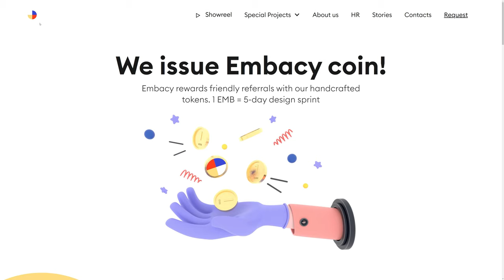Embacy Coin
Embacy Coin by embacy From Russia.
We issue Emb Coin to reward friendly referrals with our handcrafted tokens. 1 EMB = 5-day design sprint